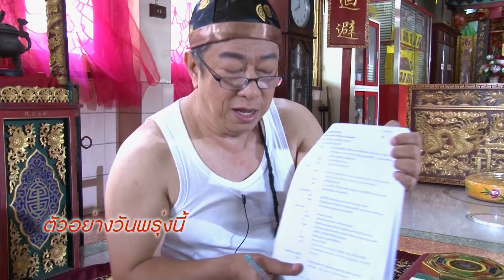ตะลุยกองถ่าย HD - นางอาย + ไฟล้างไฟ 8/9/58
รายการตะลุยกองถ่าย
ออกอากาศทุกวันจันทร์-ศุกร์ เวลา 18.20 น. ทางช่อง 3